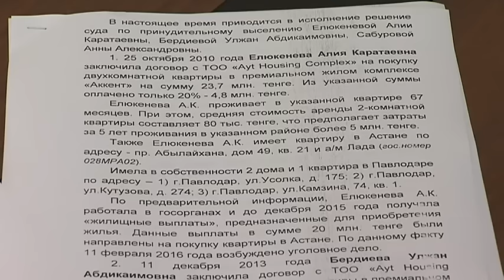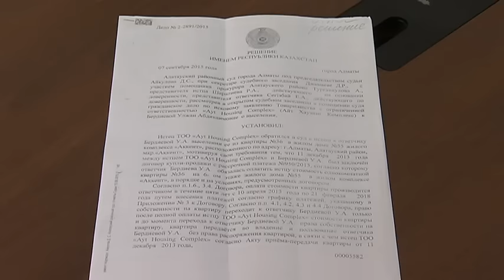Ақкенттегі баспана дауына қатысты жаңа деректер белгілі болды (21.06.16)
«Ақкент» ықшам ауданында пәтерлерінен мәжбүрлеп шығарылған отбасылардың оқиғасы жалғасын тапты. Құрылысқа жауапты компанияның заңгерлері өзіндік тергеу жасап, біздің түсірілім тобына бұған дейін беймәлім болған деректерді көрсетті. Тұрғын үй мәселесіндегі жаңа бетбұрыстарды тілшіміз тарқатады.